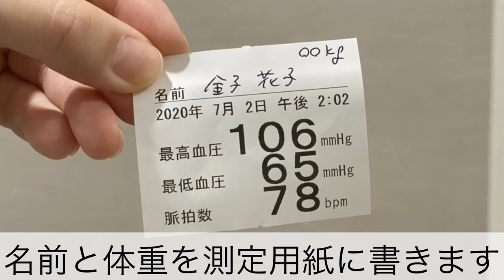妊婦健診の流れ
妊婦健診の方は、受付を済ませたら、まず血圧•体重測定、尿検査を行ってください。
測定はどれから行なっても構いません。
測定が終わり、母子手帳、妊婦健康診査受診券（補助券）、測定用紙を受付にお出しいただいた方から、順番にお呼びします。
モニターに診察券番号が表示されたら、中待合室へお入りください。

00:00 妊婦健診の流れ
00:06 まずは受付
00:14 血圧測定
00:36 体重測定
00:52 尿検査
01:07 受付へ母子手帳・補助券・測定用紙を提出
01:20 中待合室へ